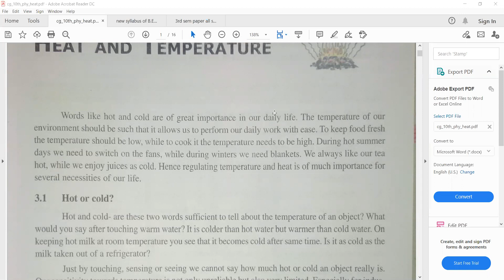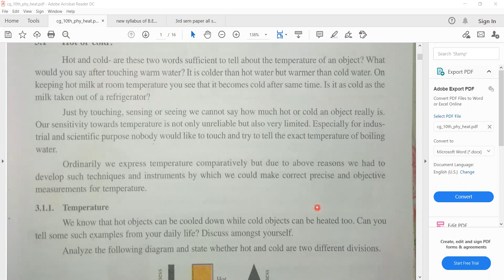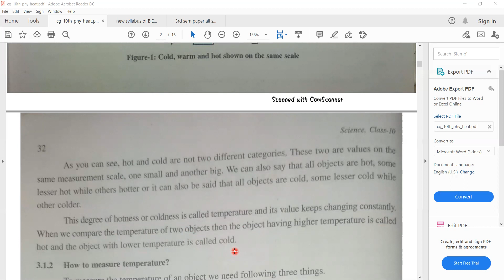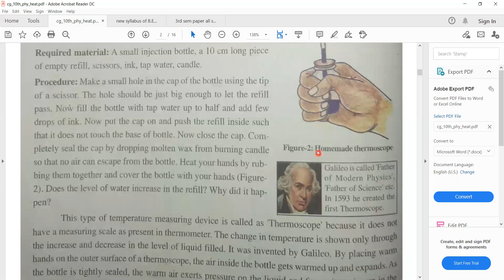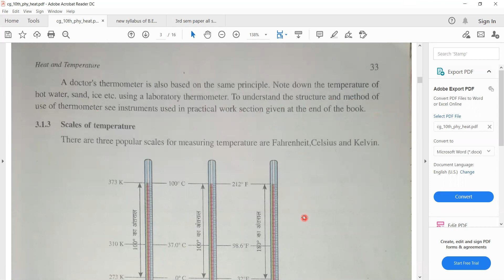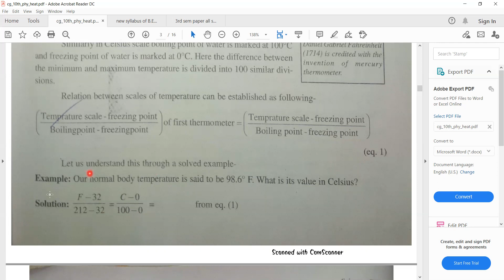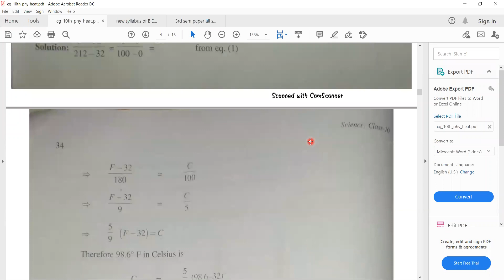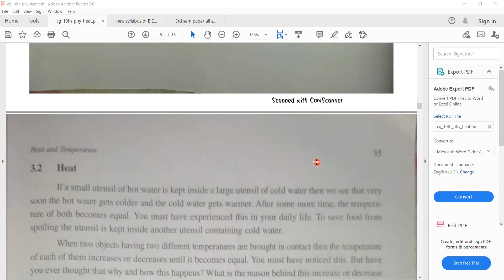Heat_Class10th_CGBSE